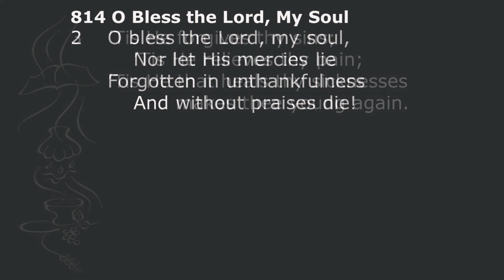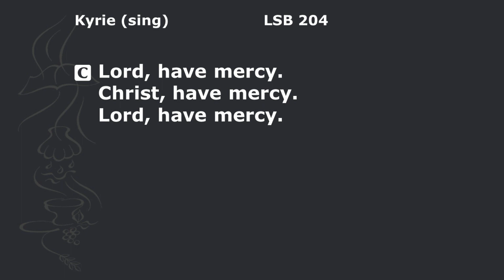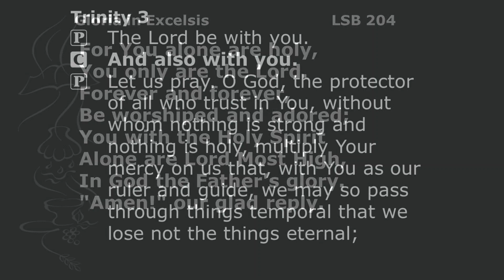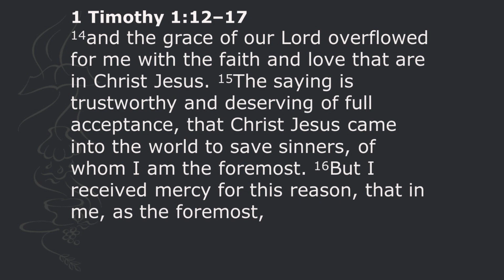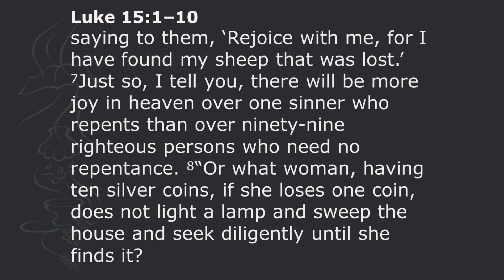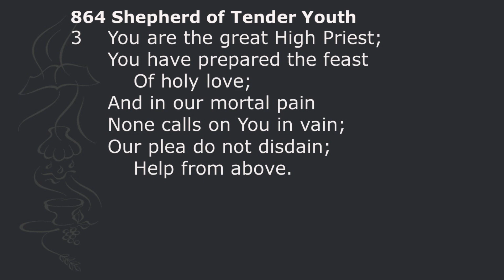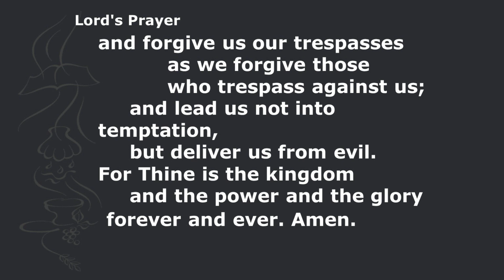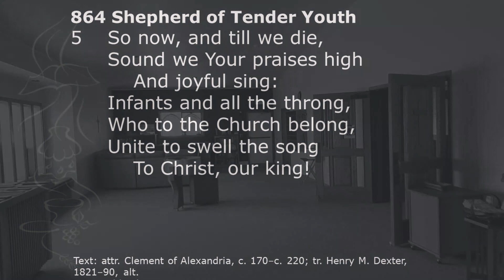Divine Service with "The Gift of a Sudden Gratitude" (1 Timothy 1:12)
The Gospel reading leads the way in this service with Jesus’ search for the one lost in Luke 15. The epistle lesson in 1 Timothy 1 applies this to Paul as a message for Pastor Timothy and for you.
Paul erupts with thanksgiving right in the middle of his introduction to his important message from God. It applies to you who have received God’s call for your important work given by God. Paul is grateful to God for a quartet of reasons: his call to faith, the spiritual power granted to him, the divine trust invested in him, and his appointment as an apostle of Christ.
It is also a gift for you.